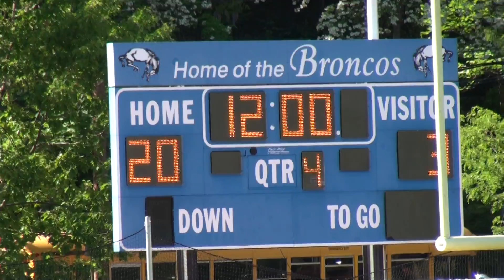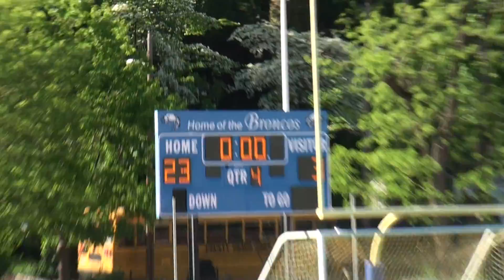sectional away vs. Bronxville 6/6